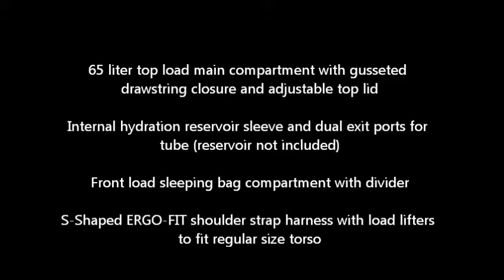High Sierra Tech Series 59405 Titan 65 Internal Frame Pack Review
A short video about the High Sierra Tech Series 59405 Titan 65 Internal Frame Pack, giving information on the key features. For a full High Sierra Tech Series 59405 Titan 65 Internal Frame Pack review